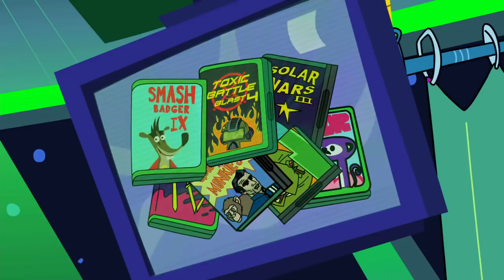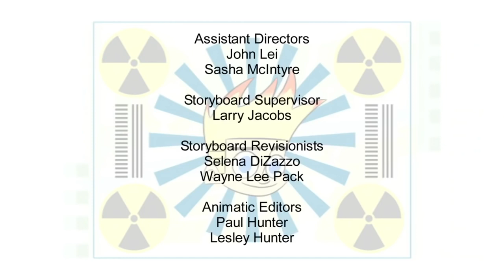Johnny Test 524 - Johnny McCool/It's an Invasion Johnny | Animated Cartoons for Children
The girls transform Johnny to look like Speed McCool so he can land his dream job as a stunt double.//Agents Black & White send a distress signal from outer space, and the General needs help from the Test kids to rescue them.  The gang gets beamed aboard a mysterious space ship, with some seemingly sinister inhabitants.

Take one part spiky hair, two parts genius sisters, a dash of talking dog, mix thoroughly and the result is an action-packed animated series about a boy willing to try anything in the name of science. Join Johnny and his dog Dukey in their high-action escapades.